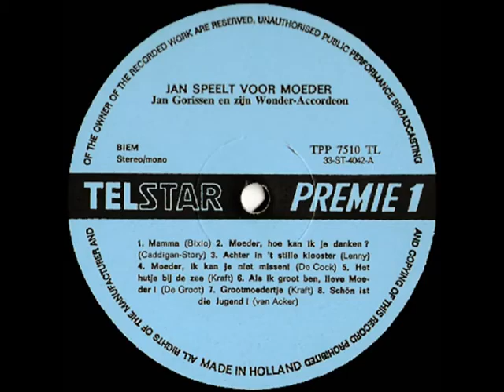Jan Gorissen - Mamma ( 1967 )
Het Italiaanse nummer "Mama" is al een vrij oud lied, het werd in 1940 geschreven en in ons land werd het beroemd gemaakt en uitgevoerd door Heintje Simons, het was Addy Kleijngeld die het lied bewerkte, van een Nederlandse tekst voorzag en het geheel produceerde.

Ook werd Heintje door Addy ontdekt, maar dat zal de bezoeker van dit kanaal toch onderhand wel weten, hoe dan ook, het werd dus een hit, en hits zijn vaak het startsein om te worden opgenomen in het repertoire van orkesten, trio's en wat dies meer zij ..

Ook Jan Gorissen speelde een instrumentale uitvoering ( op accordeon ) van dit stuk, hij deed dat in hetzelfde jaar ( 1967 ) waarin ook de gezongen versie van Heintje Simons op de markt verscheen.

Accordeonist Jan Gorissen en Addy Kleijngeld waren geen vreemden voor elkaar, zo speelde Addy in Jan's eigen accordeonorkest dat ( bijvoorbeeld ) op veel grammofoonplaten van Max van Praag was/is te horen, ook andere voorbeelden tref je op volop op ons kanaal aan.

Ook waren er geregeld optredens voor de radiomicrofoon, ze waren aan elkaar gewaagd, beiden waren het topartiesten en virtuozen op accordeon, bovendien kwamen ze wel bij elkaar over de vloer en speelde de kleine Henny ( De dochter van Addy Kleijngeld ) wel met het zoontje van Jan !

Uitvoerende : Jan Gorissen ( 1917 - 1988 )

Ritmische begeleiding : Huub Janssen

Muziek : Cesare Andrea Bixio ( 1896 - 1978 )

Bewerking en arrangement : Jan Gorissen

Afkomstig van de LP : "Jan speelt voor moeder" ( Jan Gorissen en zijn wonder-accordeon )

Uitgave : TELSTAR grammofoonplaten ( Weert )

Plaatnummer : TPP 7510 TL A ( zie hoes + label )

Opnameleiding en produktie : Jan ( Johnny ) Hoes

0 reacties